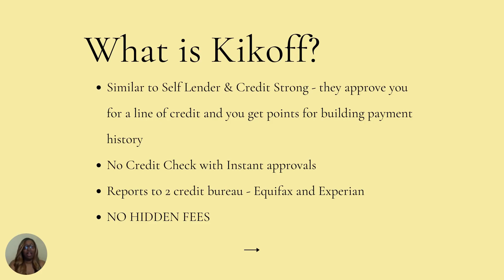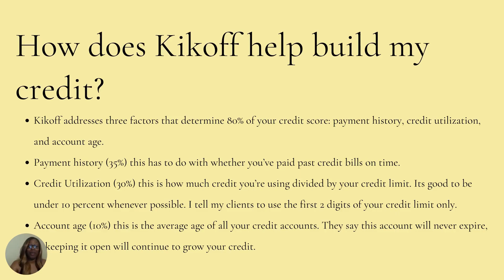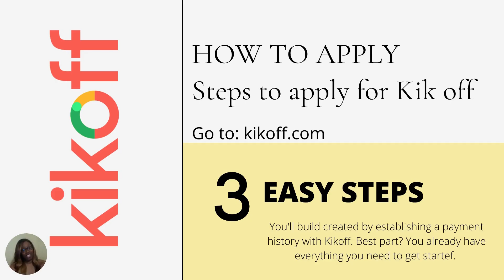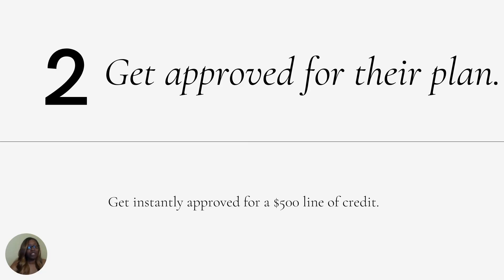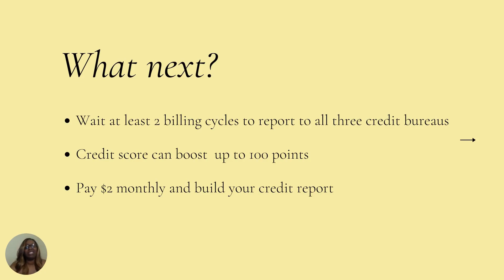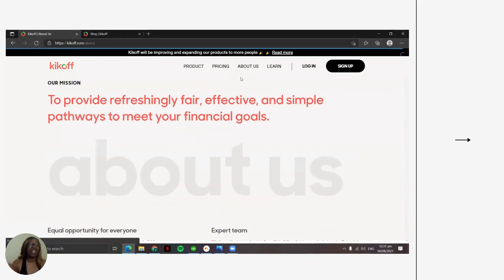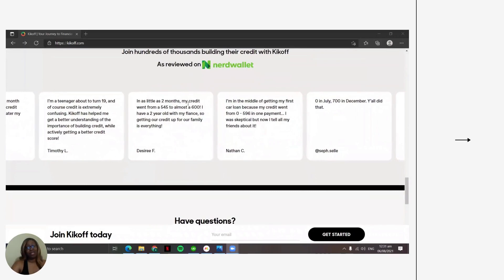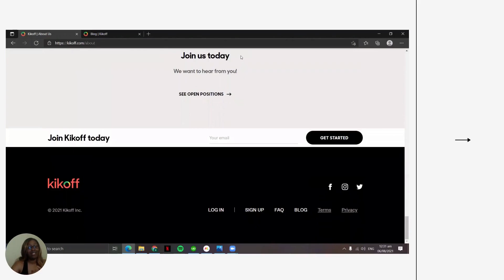How to BOOST your CREDIT SCORE up to 100 points with KIKOFF Credit Builder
Credit score’s are important. Credit helps you get loans, give you better insurance rates, and allows you to get a more secure job. There are many ways to improve your credit score, such as making sure all your bills are paid on time. However, one of the most effective ways to improve your credit score is by increasing your available credit limit. In this video I'm going to quickly show you how to boost your credit with Kikoff.

In this video you'll learn about the company Kikoff, and how they can help you with boosting your credit score. Watch as I cover what to do step by step.

Four Mistakes to Avoid when Buying your first house

How to boost your credit with Kikoff

How you can raise your credit score with Fingerhut

How to boost your credit by paying your rent

// LINKS

Learn more about Chante’ and find resources to build your credit score, online courses, mentorship, and more:

Follow Chante’ on Instagram to get a BTS look at what it's like to be a mom and entrepreneur

// MAIL

Joe the Cart Guy Food Trailers
5725 Oakley’s Pl. Suite B